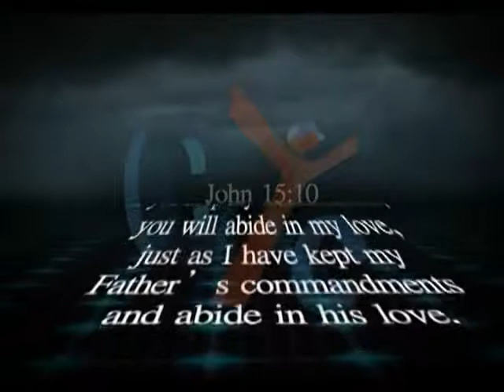365 Eps 50 keeping the commandments